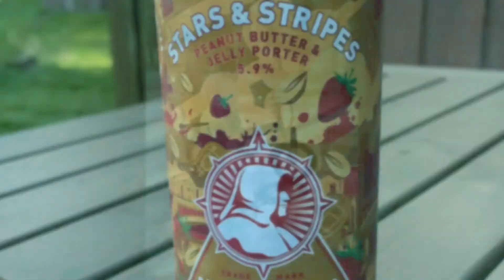Centre parcs 2021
Centre parcs , holidays , camping , whinfell forrest .